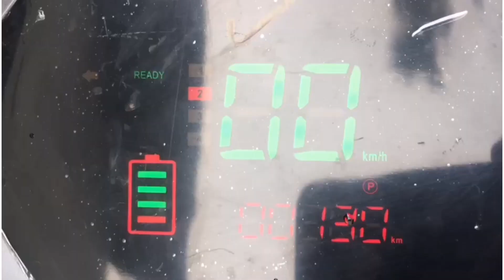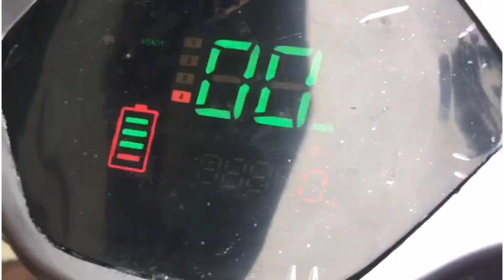ഇലക്ട്രിക് വണ്ടിയുടെ ഞങ്ങളുടെ അഭിപ്രായം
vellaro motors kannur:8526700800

Musician: @iksonmusic